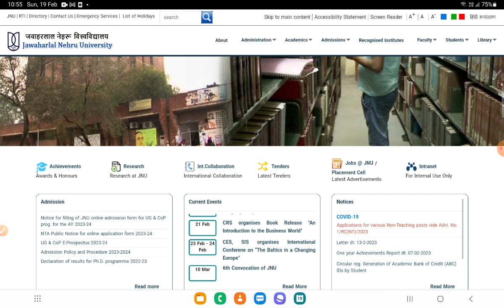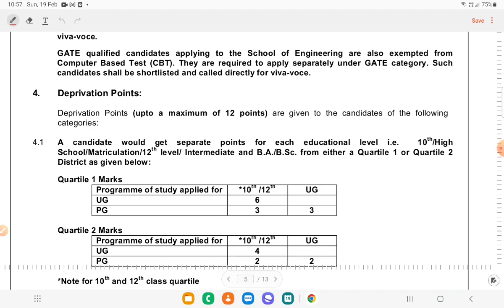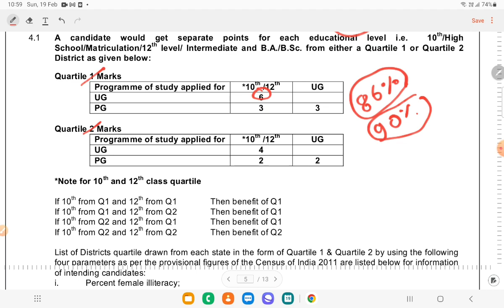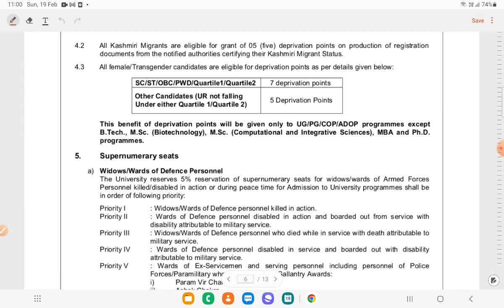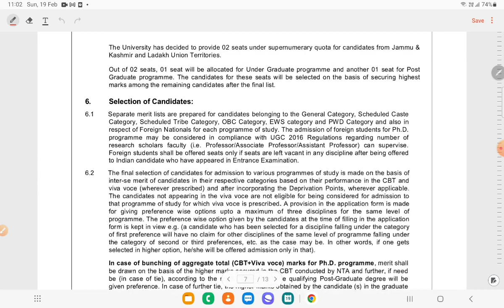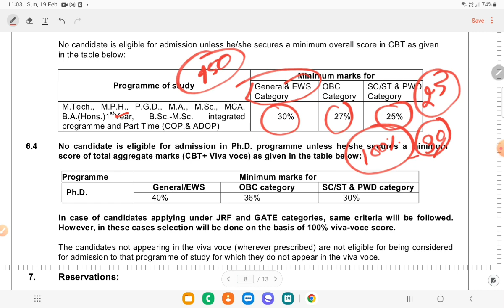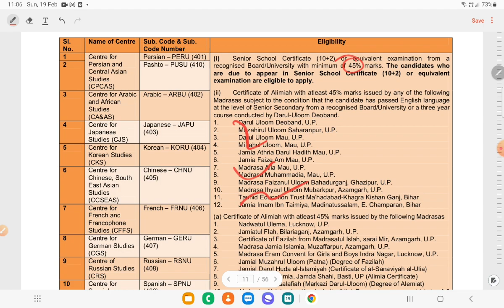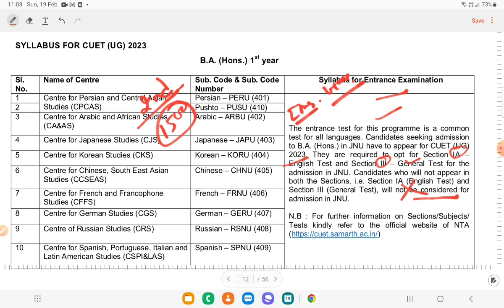JNU में एडमिशन लेने वालों के लिए Good News 🥳🥳 संपूर्ण जानकारी एक ही वीडियो में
jnu ba admission 2023
jnu cuet ug admission 2023
jnu ba admission process 2023
how to prepare for jnu ba language
jnu ba foreign language 2023
jnu ba admission 2023 exam
education jone
Ramesh sir jnu

other queries:
1.Cuet ug exam date 2023
2.cuet exam date 2023
3.cuet form 2023
4.cuet application form 2023
5.cuet ug application form 2023
6.Cuet exam 2023 form